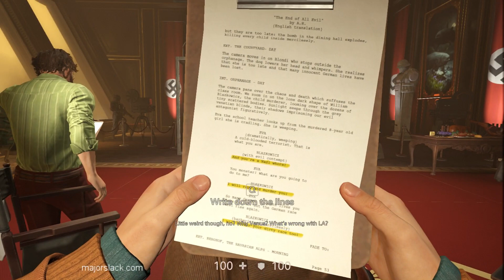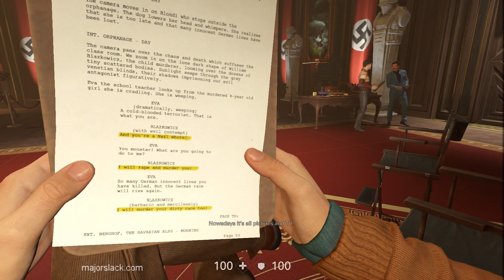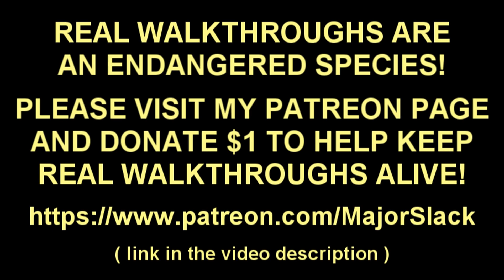Wolfenstein 2 Death Incarnate Walkthrough Part 25 - Hitler Cutscene (Venus Mission Intro)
Pro walkthrough of Wolfenstein II: The New Colossus on Ultra-Hard (I Am Death Incarnate) with tactical analysis.